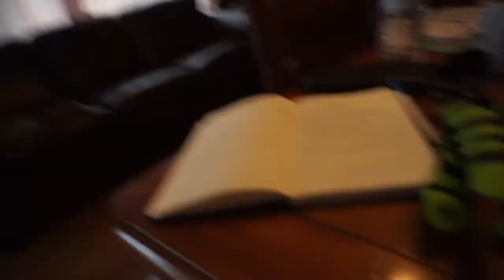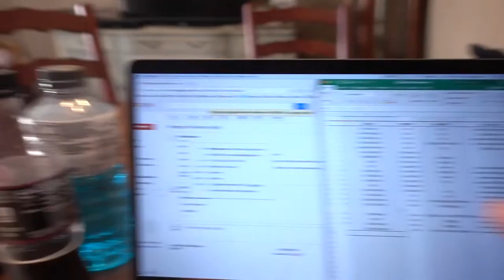WHY You Don't Start Creating Something | Week 51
Vlog Week 51 --- ZAMN WHERE HAS THE TIME GONE -- this one's a bit more motivational (?) I guess than my videos usually are. I rip off a 10-minute talk about why I think people don't start doing, or creating, things and why they're probably thinking about things wrong. Also, why Instagram is ruining lives. Or everything bad about life comes by way of Instagram. I'm serious.

What else. Um, yeah so my now-official mentor Dan DiPiazza, happened to be in NYC for an event that Samsun flew him out for, so he hit me up and invited me to come out and have dinner with him and a few of his clients in SoHo. T'was quite swell.

💰 PROMOS 💰
🏈 PlayDraft or (App Store) | Use "bdge" promo for a free entry into a real $$$ draft.